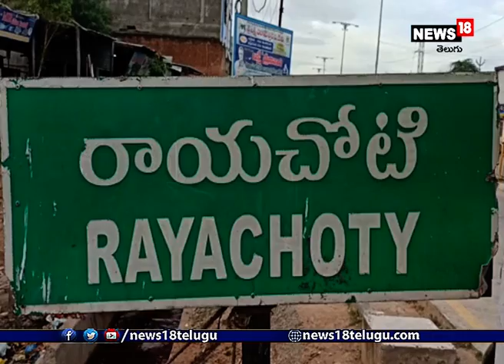చీఫ్ విప్ శ్రీకాంత్ రెడ్డిని అడ్డుకున్న గ్రామాస్తులు | Villagers Stop ysrcp govt chief whip Srikanth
AP News: చీఫ్ విప్ శ్రీకాంత్ రెడ్డిని అడ్డుకున్న గ్రామాస్తులు

కడప జిల్లా: గత కొద్దిరోజులుగా కురుస్తున్న వర్షాలకు చాలా గ్రామాలలో నెలకొరిగిన ఇళ్ళు. పూర్తి ఇంటినష్టం జరిగిన వారికి 95100 తాత్కాలిక మరమ్మత్తులకు 5200 ప్రభుత్వం మంజూరు. గరుగుపల్లి లోని నిరాశ్రయులకు చెక్కుల పంపిణీ కార్యక్రమానికి ముఖ్య అతిథిగా విచ్చేసిన చీఫ్ విప్ శ్రీకాంత్ రెడ్డి. చెక్కుల పంపిణీ కార్యక్రమంలో రసాబస.